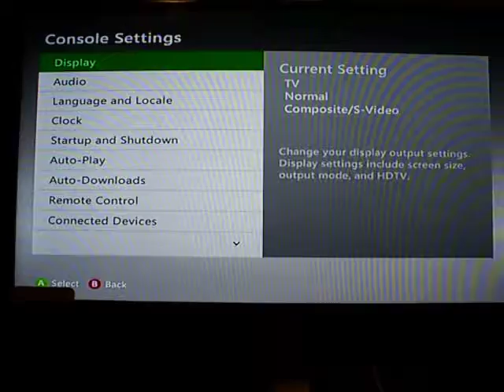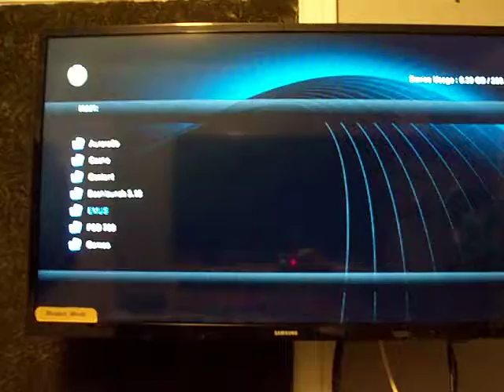Brazandia Slim RGH 250GB Purple leds Send in by RodentModz